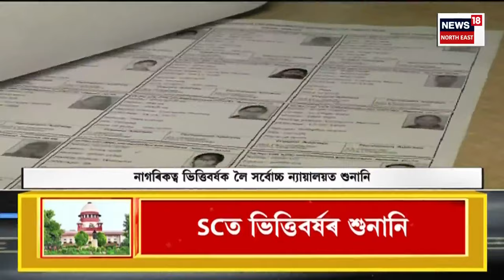ASSAM NEWS : সাগৰীয় ঘূৰ্ণিৰ ফলত ডাৱৰীয়া হৈ আছে অসমৰ আকাশ | Cyclone Michaung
ASSAM NEWS |  অসমত সাগৰীয় ঘূৰ্ণি মিগজৌমৰ প্ৰভাৱ
0:00 Intro
5:09 ১৩গৰাকী মেইতেই যুৱকৰ শেষকৃত্য সম্পন্ন